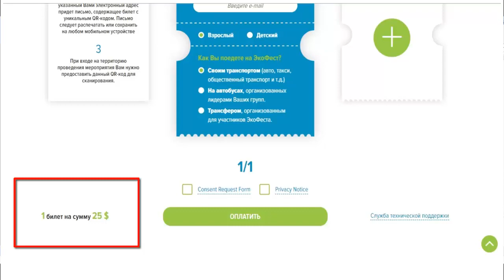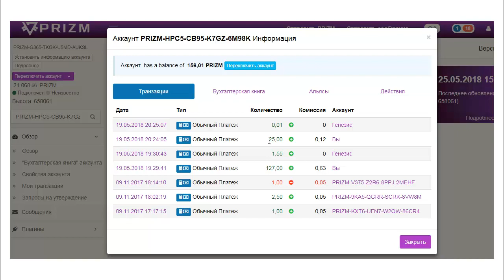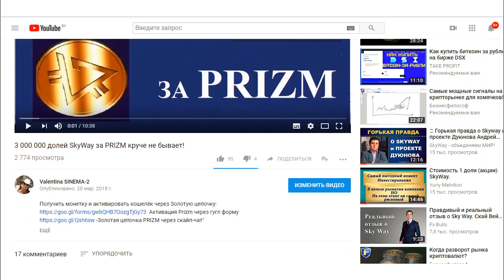БИЛЕТ на ЭкоФест за PRIZM